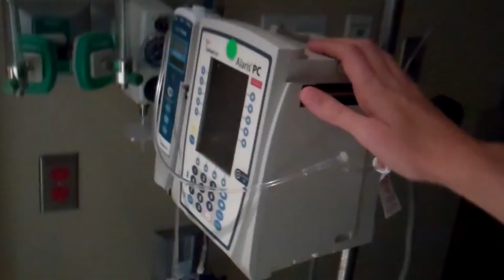Anniversary Week! (Week 44 2014)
This Week 44 2014 I get out of the Hospital on the day of my wedding anniversary to my lovely wife. I remember and talk about a crazy night before our wedding.